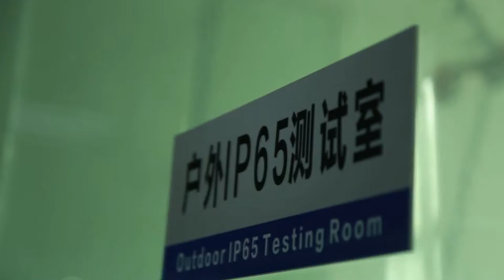waterproof testing center for outdoor advertising player